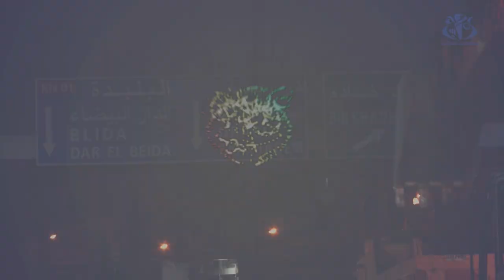تواصل الأشغال على مدار 24 ساعة لإعادة فتح الطريق على مستوى بئر مراد رايس بالعاصمة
الجزائر (وأج) - أكد مدير الموارد المائية بولاية الجزائر كمال بوكرشة على أن الأشغال ستتواصل على مدار 24 ساعة لإعادة فتح الطريق الوطني رقم واحد على مستوى بئر مراد رايس.